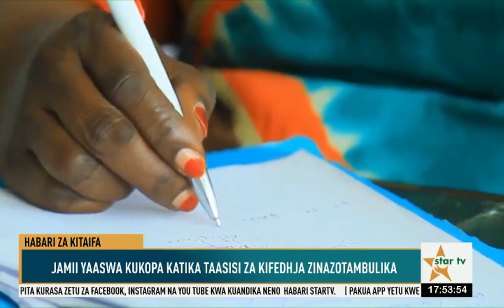STARTVJIONI:TATHMINI UTENDAJI KAZI MAHAKAMA KUSAIDIA UPATIKANAJI HAKI-14.10.2023